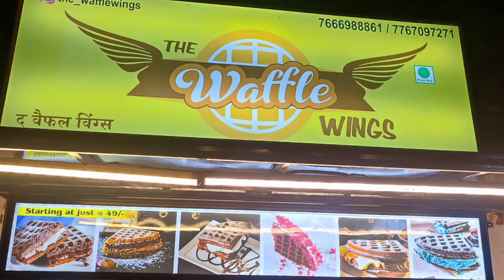The Waffle Wings | Street Food | Vasai Virar Nallasopara | Waffle at 49Rs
Location Details below.

Virar:
Opposite to royal enfield showroom, Agashi road, Virar(west)

Nallasopara:
Opposite to D-mart, Nallasopara-vasai link road, Nallasopara (East)

Vasai:
Opposite to Carnival cinema(Broadway), outside patanjali store, evershine,  Vasai (East)

Special thanks to @boardwalabanda  for helping me in the shoot.